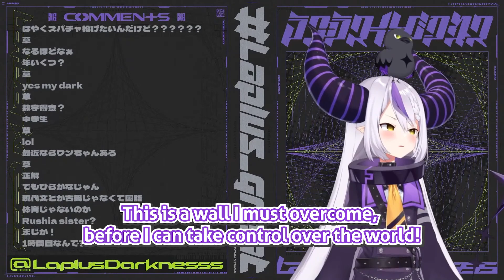Chat Can't Stop Trolling Laplus About Being a Kid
【 Laplus Darkness / HoloX / hololive 6th Gen 】